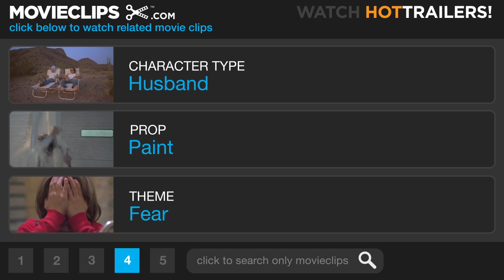Dream House #2 Movie CLIP - Who is Peter Ward? (2011) HD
CLIP DESCRIPTION:
Libby (Rachel Weisz) questions the identity of the man

FILM DESCRIPTION:
A successful New York writer (Daniel Craig) discovers that the country holds just as much menace as the big city after moving his family to a cozy New England town and discovering that their gorgeous new home was once the site of a brutal murder. The closer the writer and his wife (Rachel Weisz) get to their new neighbor (Naomi Watts), the more that details begin to emerge about the slaying of a devoted mother and her two children. Jim Sheridan (In America, Brothers) directs a script by David Loucka (The Dream Team, Problem Child).

CREDITS:
TM & © Universal (2011)
Cast: Daniel Craig, Rachel Weisz
Director: Jim Sheridan
Producers: Daniel Bobker, Mike Drake, Ehren Kruger, David C. Robinson, James G. Robinson, Rick Nicita
Screenwriter: David Loucka